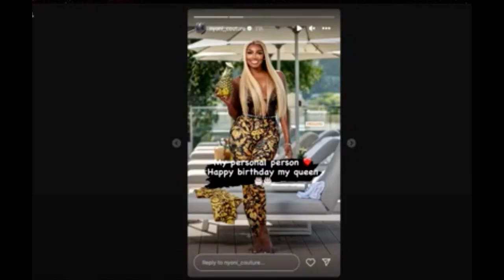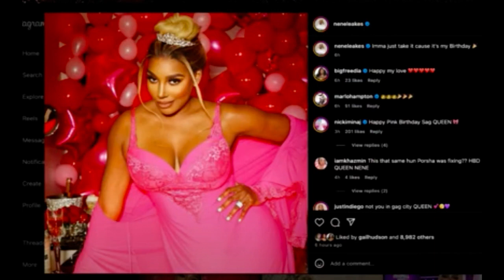Nene Leakes Birthday Bash Extravaganza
Description
Welcome to Nene Leakes' Birthday Bash Extravaganza! Join us as we celebrate the fabulous Nene Leakes on her special day. This unforgettable event promises to be a star-studded extravaganza filled with jaw-dropping moments, laughter, and heartwarming memories. Get ready to witness a true icon as she surrounds herself with friends, family, and fellow celebrities. From the red carpet arrivals to the glamorous decorations, every detail of Nene Leakes' birthday party will leave you in awe. Indulge in this extravagant affair's delightful sights and sounds, nothing short of pure luxury. Immerse yourself in the lavish atmosphere as we showcase the luxurious venue, exquisite cuisine, and mesmerizing entertainment that have all been tailored to make this an unforgettable soirée. Throughout this captivating video, you'll catch glimpses of Nene's radiant smile and infectious laughter that will warm your heart. Witness heartfelt speeches and surprise appearances from some of the biggest names in the entertainment industry, all gathering to honor the remarkable Nene Leakes—one of the most influential figures of our time. Don't miss out on experiencing the magic and excitement of Nene Leakes' Birthday Bash Extravaganza. Join us now and join this genuinely magnificent celebration showcasing the essence of Nene Leakes - her larger-than-life personality, immense talent, and unmatched charisma. Get swept away in a whirlwind of joy, love, and entertainment.